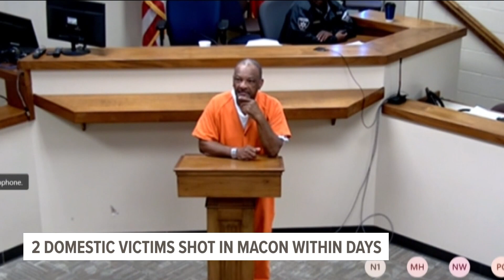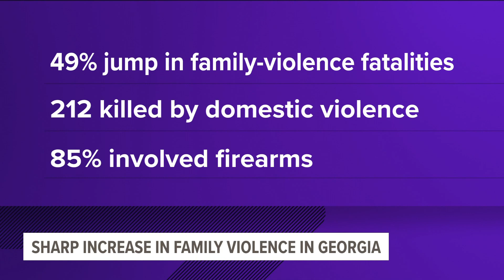Two women shot within days by significant others in Macon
An East Macon woman is in the hospital after investigators say her husband shot her Sunday. The Sheriff’s Office says the 75-year-old is now in stable condition. Her husband, 70-year-old Eddie Gene Williams, made his first appearance in court Monday. He’s charged with aggravated assault.

13WMAZ News is the #1 station for news and weather in the Central Georgia area, serving people in Dublin, Macon, Milledgeville and Warner Robins.